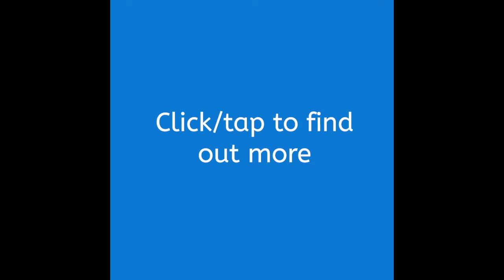How to Help a Child Learn to Read in Months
This videos explains why children don't master reading at school and how helping them in the right way at home can be life changing for the child.